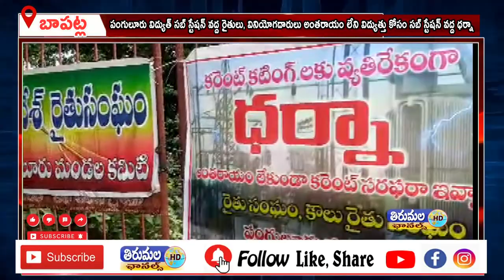పంగులూరు విద్యుత్ సబ్ స్టేషన్ వద్ద అంతరాయం లేని విద్యుత్తు కోసం సబ్ స్టేషన్ వద్ద ధర్నా